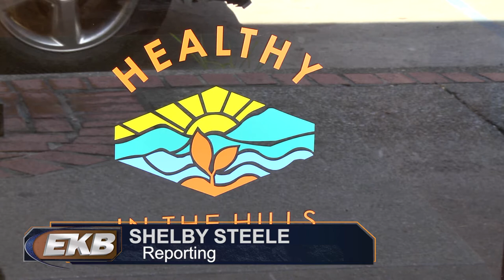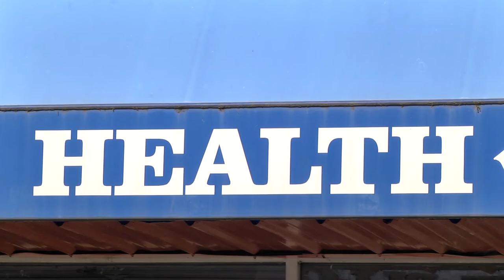Photo Voice project